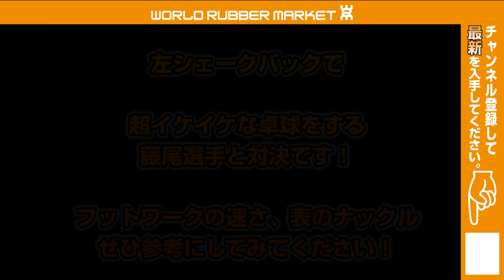イケイケバック表！やっすん＆藤尾さん【卓球知恵袋】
奈良の卓球仲間、藤尾選手と対決してきました！前後の動きの速さ、超攻撃卓球は見てて惚れ惚れするものがありますね！ザ、関西と言った感じです(笑)
珍しい表対決でもありますので、ぜひ注目してみてください♪